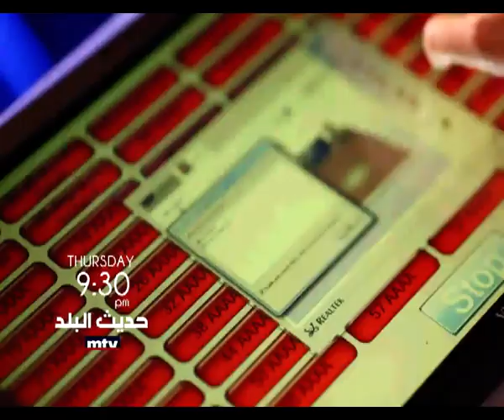Talk Of The Town - Promo